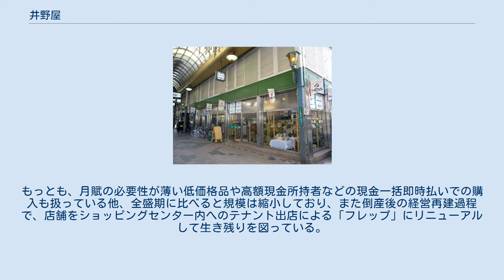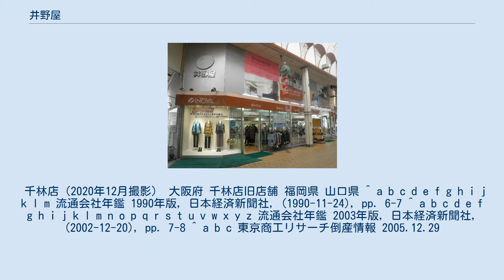井野屋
井野屋小倉店旧店舗 井野屋（いのや）は、大阪府大阪市旭区に本社を置き、月賦百貨店を運営する企業。
店舗は大阪府・山口県・福岡県に所在する。
 1960年代に隆盛を誇った月賦百貨店の多くが業態転換（金融業や一般的な商業施設など）や廃業で廃れていく中、今もなお月賦百貨店の業態を維持している数少ない企業である。
もっとも、月賦の必要性が薄い低価格品や高額現金所持者などの現金一括即時払いでの購入も扱っている他、全盛期に比べると規模は縮小しており、また倒産後の経営再建過程で、店舗をショッピングセンター内へのテナント出店による「フレップ」にリニューアルして生き残りを図っている。
 千林店（2020年12月撮影） 大阪府 千林店旧店舗 福岡県 山口県 ^ a b c d e f g h i j k l m 流通会社年鑑 1990年版, 日本経済新聞社, (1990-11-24), pp. 6-7 ^ a b c d e f g h i j k l m n o p q r s t u v w x y z 流通会社年鑑 2003年版, 日本経済新聞社, (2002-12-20), pp. 7-8 ^ a b c 東京商工リサーチ倒産情報 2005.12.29